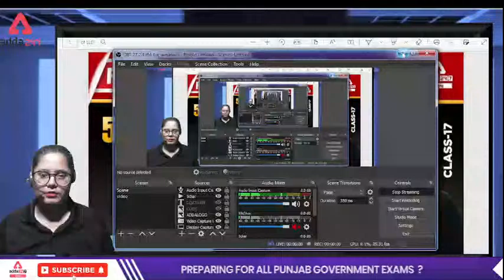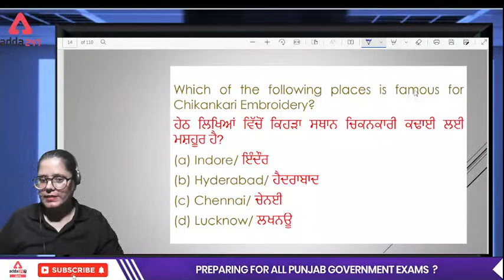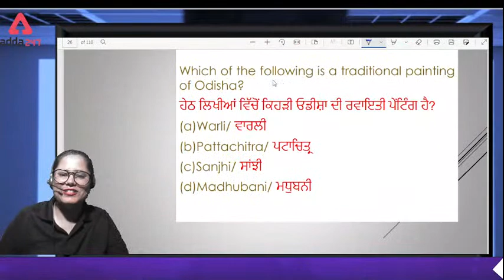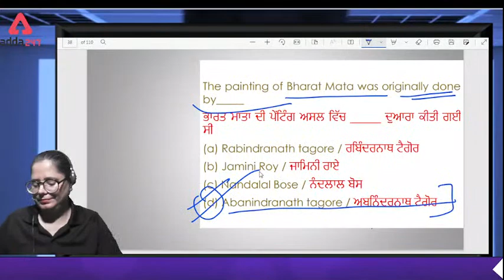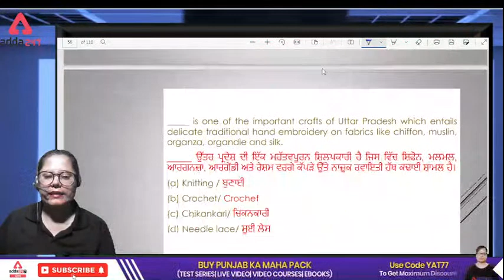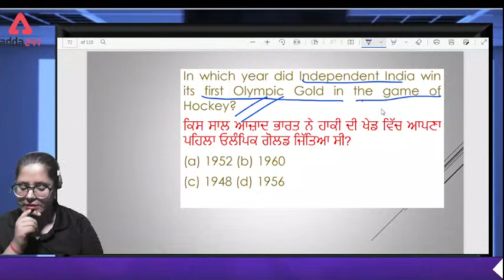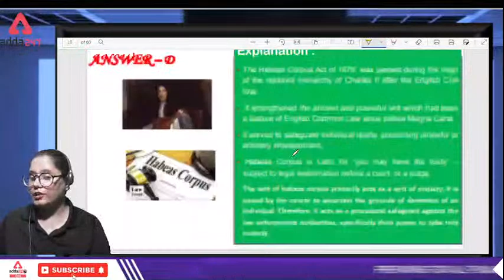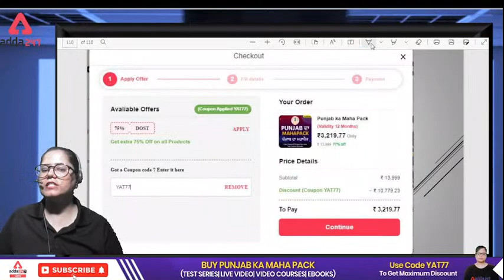Crash course on PSSSB GK/GS MCQ | 5000 ਸਵਾਲਾਂ ਦਾ ਸੰਗ੍ਰਹਿ | Based on PSSSB Pattern By Yashika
PSSSB/VDO/ Clerk /PSCB:-3 PM:-GS/GK
PSSSB/VDO/ Clerk /PSCB:-4 PM:-Reasoning
PSSSB/VDO/ Clerk /PSCB:-5 PM:-Punjab GK/GS
PSSSB/VDO/ Clerk /PSCB:-6 PM:-English
PSSSB/VDO/ Clerk /PSCB:-7 PM:-Maths
1. Learn from the best faculties
2. In-depth analysis
3. Exam planning strategy
4. Best question solution
5. Time management